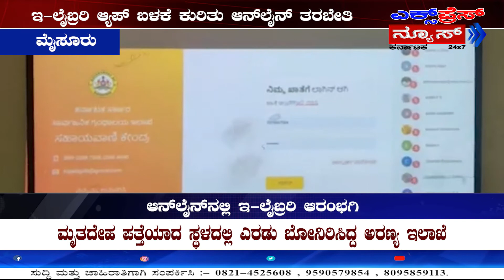ಇನ್ಮುಂದೆ ಗ್ರಂಥಾಲಯವೇ ನಿಮ್ಮ ಮೊಬೈಲ್‌ನಲ್ಲಿ..! || Online E-Library in your mobile phone